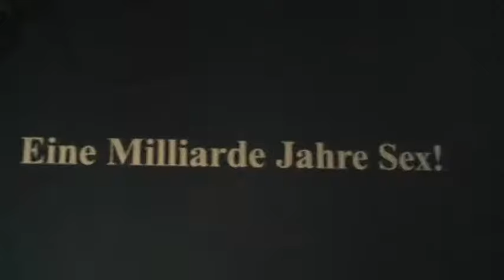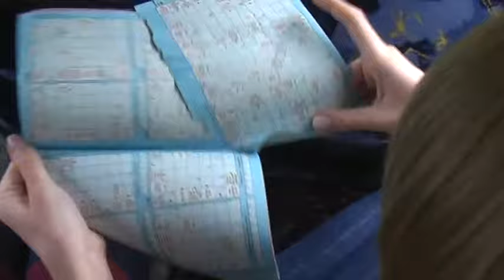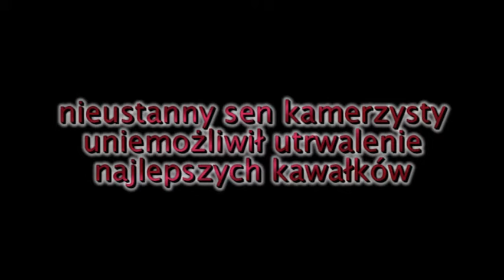III B 2010 Hoffmanowa w Wiedniu